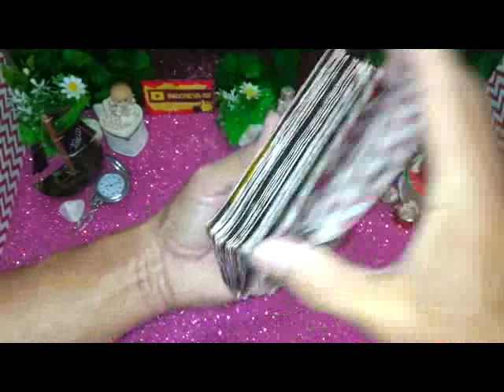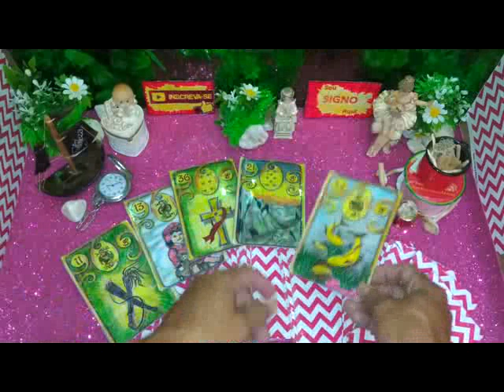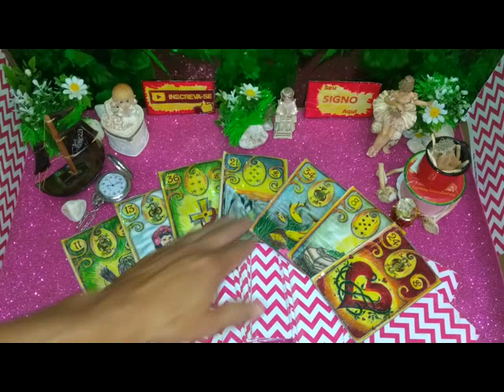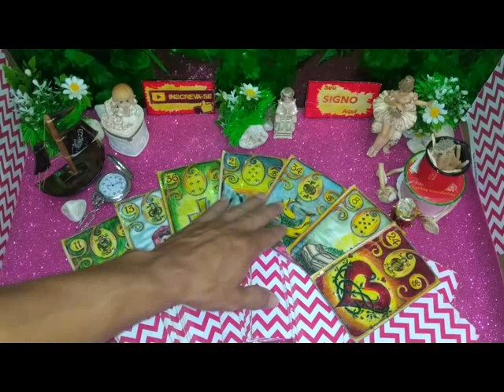Essa Saudade Que Sinto, Ele (a) Também Sente Igual?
Abaixo MAIS VÍDEO S Previsões das Cartas do Tarot Responde para Você.

ACESSE MAIS VÍDEO DO CANAL SEU SIGNO AQUI.

COMO ELE (a) ESTÁ LONGE de MIM HOJE? O QUE ESTÁ PENSANDO ? ELE (a) VAI VOLTAR?